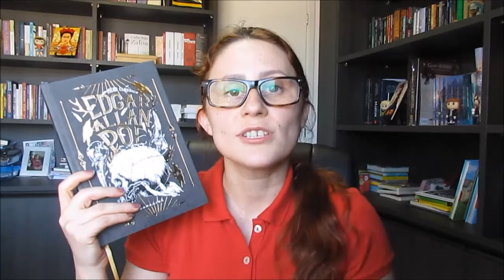Vídeo chamada para Hangout Lendo Poe (Medo Clássico)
Hangout / Discussão ao vivo sobre contos de Edgar Allan Poe
28 de Outubro de 2017 às 20h.